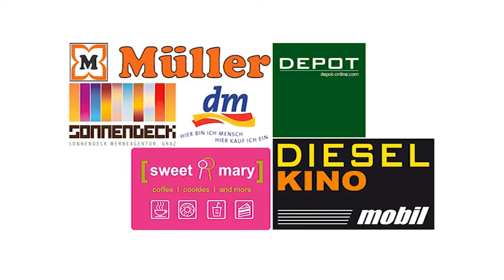Hans Hofmann Steirer Star 2013 - Kunstpfeifer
Anmelden für die nächsten Vorausscheidungen am 17. August, am 14. September und am 5. Oktober!!!

MMMMR hat für das größte Einkaufscenter im Süden Österreichs die Shoppingcity Seiersberg den Talentwettbewerb Steirer Star 2013 konzipiert und umgesetzt. Ebenfalls hat man einen Rohmitschnitt der Show produziert anhand diesem die jeweiligen Acts von Vorausscheidung zu Vorausscheidung ins Finale gebotet werden können. Der Act mit den meisten Klicks steht automatisch im Finale am 2. November 2013.